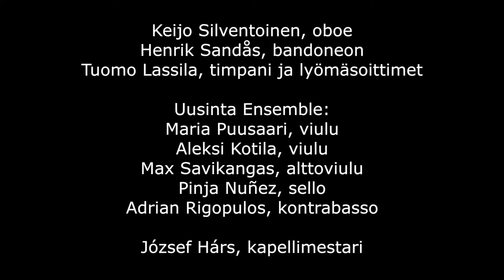MaxSavikangas: Silvertone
Max Savikangas: Silvertone for oboe/english horn and ensemble (2017-19)

World Premiere, September 12th 2019, Laurentius Hall, Lohja, Finland.

József Hars, conductor
Keijo Silventoinen, oboe/english horn solo
Henrik Sandås, bandoneon
Tuomo Lassila, percussion
Maria Puusaari, violin 1
Aleksi Kotila, violin 2
Max Savikangas, viola
Pinja Nuñez, violoncello
Adrian Rigopulos, double bass

Audio Recording: Max Savikangas
Video recording and editing: Perttu Haapanen

Concert was co-organized by the Lohja City Orchestra and Uusinta Ensemble.

Programme note

Premiered in September 12th 2019 in Lohja, Finland in a co-concert organized by the Lohja City Orchestra and Uusinta Ensemble, my chamber concerto Silvertone for oboe/englinsh horn and ensemble is largely a portrait of my friend, oboist Keijo Silventoinen. I listened to Keijo’s stories, to his oboe playing and to his dreams of a new piece which would feature the oboe in a soloistic role. Hence we will hear my musical interpretation of Keijo as a person and a musician, of his mentioned dreams and also obviously of the oboe as a solo instrument. In my opinion, Silvertone brings the oboe into the spotlight in a new way, as a vital and potent solo intstrument of its own right. I also dare to claim that the solo part is absolutely idiomatically written for the oboe, in which Keijo’s support and help has been decisive! I also hope that Silvertone as a piece of music will give to the listeners a new, imaginative, energizing and positive musical experience.

Keijo Silventoinen is a sensitive artist and he also has a great sense of humor and empathy. He values in music more the emotional truth than gimmicks, which I wanted to keep in mind when composing Silvertone and wanted to express my own emotional truth at the moment of composition in the pages of the score, perhaps in a slightly more direct manner than in some of my earlier compositions. However, it will still sound like contemporary music – as it should!

Music is a phenomenon resembling language, but without semantics – I might be a composer partly because in music I can express and share thoughts and feelings for which I cannot find words.

Silvertone is cast in one 20-minute movement and gradual changes between musical materials are typical, without clear boundaries between motives and sections. In my opinion, this gives drive and facility to the piece. The oboe solo cadenza by the end can also be performed as a separate solo oboe piece. The cadenza is not fully written out, but utilizes the Directed Modular-Transformative Improvisation Technique developed by me. Including improvisation means, I hope, that each performance will be somewhat different, which might help the piece to stay fresh and interesting over several performances.

The instrumentation of Silvertone has been designed together with Keijo Silventoinen and his inspiring idea was to include the bandoneon, which is related to the concertina,
a German folk instrument and also resembling the accordion by its timbre and sound production. Its role in the piece is to bind the solo oboe and the ensemble together on one hand and to play as the alter ego or counterpoint of the oboe on the other.

The bandoneon is probably named after its German inventor Heinrich Band (1821–1860) and it was originally ment to be used in religious and popular music, but by the end of the 19th century it found its way to Argentina in the hands of sailors and emigrants and was adopted there as an essential part of the Argentinian tango orchestra. The sound of the bandoneon is attractively vivid, light and clear, but when required it’s also more piercing an projecting than the sound of the accordion. In addition, the accent technique played against the knee provides very striking and powerful effects. The bitonal and seemingly random keyboards of the bandoneon are difficult to learn, but as a reward they enable playing large intervals very fast and also some unique chord change repetitions. The bandoneon part of Silvertone is composed for the so called 142 -tone Rheinische Tonlage commonly used in Argentina.

My warmest thanks belong to Keijo Silventoinen, who commissioned the work with the financial aid of the Madetoja Fund of the Society of Finnish Composers and Arts Promotion Centre Finland. I would also like to express my gratitude to Felix von Willebrand, the GM of the Lohja City Orchestra, who in an early stage of the composition project agreed that they will organize the World Premiere of the piece.